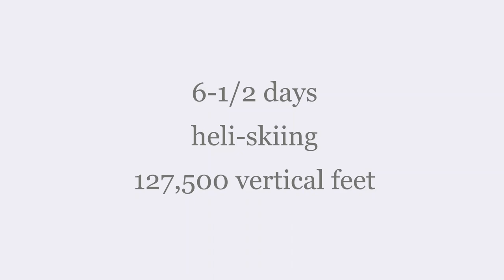CMH Cariboos Heli-Ski Trip 2022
Cariboo Lodge 2/26/22-3/5/22. 6-1/2 days of skiing. 127,500 vertical feet.